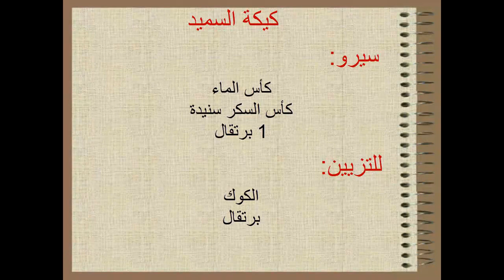كيكة بالسميدة كاتجي مسقية ومعلكة لن تستغني عنها بمكونات بسيطة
المكونات:
3 بيضات
قليل الملح
كيس السكر الفانيليا (7غرام)
كوب السكر الخشن (125)
القشرة برتقال
كوب زيت نباتي (150 ملل)
الزبادي الفانيلا صغير /ياغورت
2 كوبين السميدة (250غرام)
كوب الحليب (150ملل)
كوب إلا ربع الدقيق (70غرام)
16 غرام خميرة كيمائية.
   سيرو:
كوب الماء
كوب السكر الخشن
برتقال.
  للتزيين:
برتقال
الكوك.
the ingredients:
3 eggs
a pinch of salt
Vanilla sugar bag (7 g)
Cup of Coarse Sugar (125)
Orange peel
Cup of vegetable oil (150 ml)
Small vanilla yogurt
2 cups semolina (250 g)
Cup of milk (150 ml)
1 cup of flour (70 g)
16 g chemical yeast.
Sero:
A glass of water
A cup of coarse sugar
orange.
To decorate:
orange
Coconut.
Ingrédients:
3 œufs
Un peu de sel
Sachet de sucre vanillé (7 g)
Tasse de gros sucre (125)
Zeste d'orange
Tasse d'huile végétale (150 ml)
Petit yaourt à la vanille
2 tasses de semoule (250 g)
Tasse de lait (150 ml)
1 tasse de farine (70 g)
16 g de levure chimique.
Sero:
Un verre d'eau
Une tasse de gros sucre
Orange.
Pour décorer:
Orange
noix de coco.
Zutaten:
3 Eier
Ein bisschen Salz
Vanillezuckerbeutel (7 g)
Tasse grober Zucker (125)
Orangenschale
Tasse Pflanzenöl (150 ml)
Kleiner Vanillejoghurt
2 Tassen Grieß (250 g)
Tasse Milch (150 ml)
1 Tasse Mehl (70 g)
16 g chemische Hefe.
Sero:
Ein glas wasser
Eine Tasse grober Zucker
Orange.
Zum Dekorieren:
Orange
Kokosnuss.
Ingredientes:
3 huevos
Un poco de sal
Bolsa de azúcar de vainilla (7 g)
Taza de azúcar gruesa (125)
Piel de naranja
Taza de aceite vegetal (150 ml)
Pequeño yogurt de vainilla
2 tazas de sémola (250 g)
Taza de leche (150 ml)
1 taza de harina (70 g)
16 g de levadura química.
Sero:
Un vaso de agua
Una taza de azúcar gruesa
Naranja
Para decorar:
Naranja
Coco.
Malzemeler:
3 yumurta
Biraz tuz
Vanilya şekeri çantası (7 g)
Bardak Kaba Şeker (125)
Portakal kabuğu
Bardak bitkisel yağ (150 ml)
Küçük vanilyalı yoğurt
2 su bardağı irmik (250 g)
Bir bardak süt (150 ml)
1 su bardağı un (70 g)
16 g kimyasal maya.
Ciro:
Bir bardak su
Bir bardak kaba şeker
Turuncu.
Süslemek için:
turuncu
Hindistancevizi.